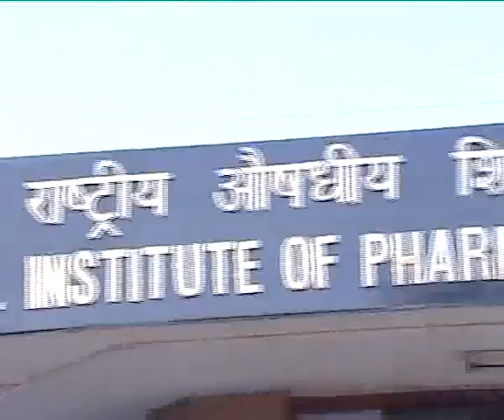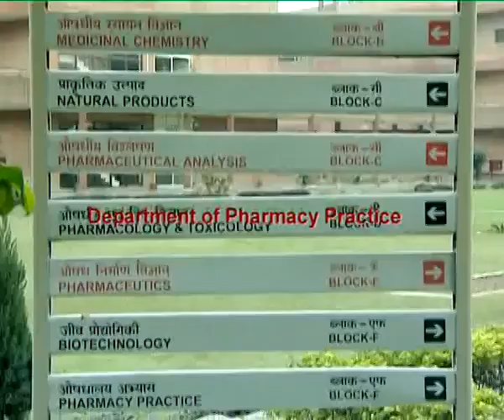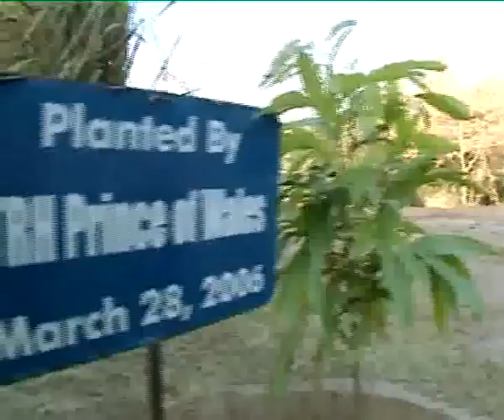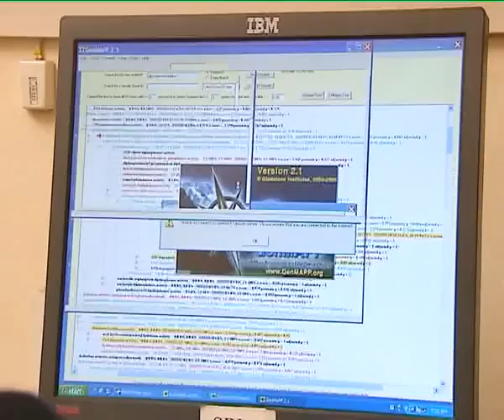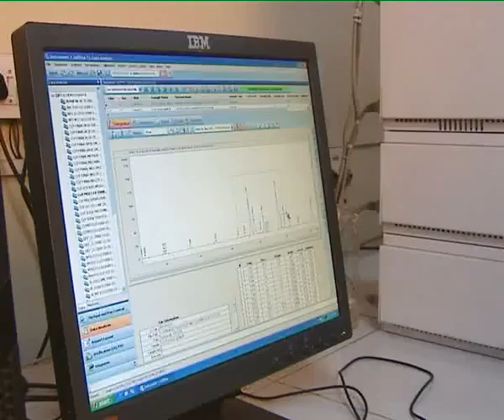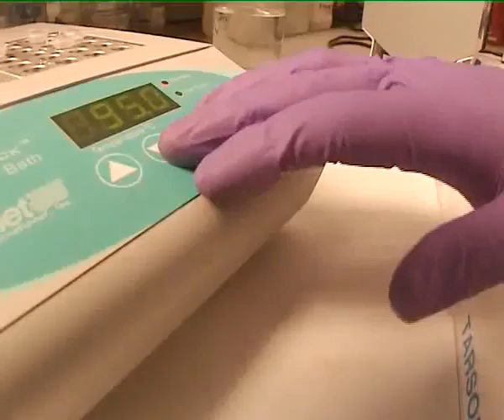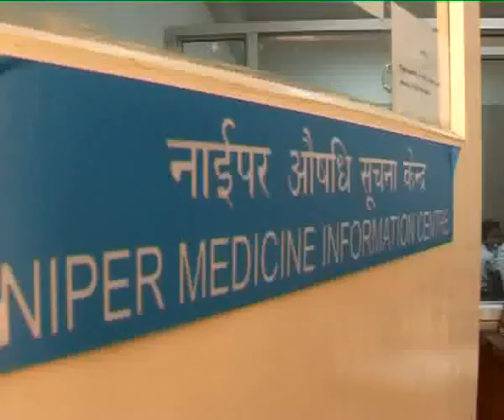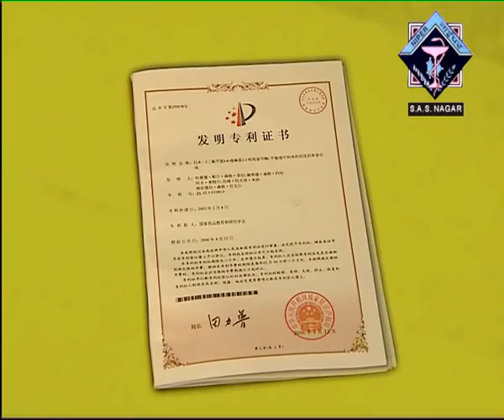NIPER SAS Nagar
A premier institute for Pharmaceutical education in India.